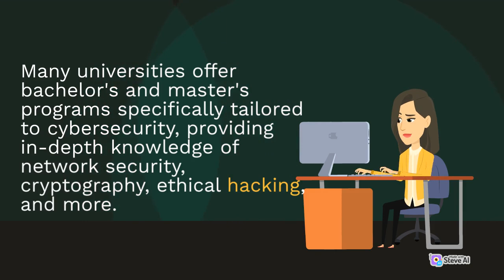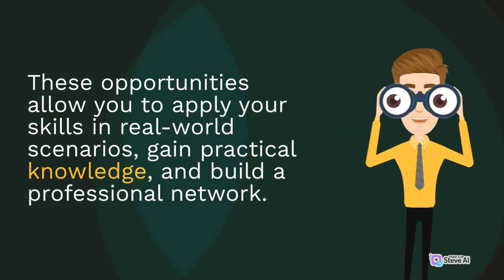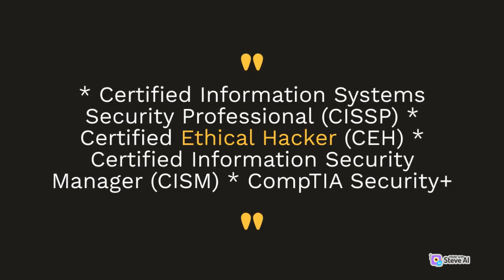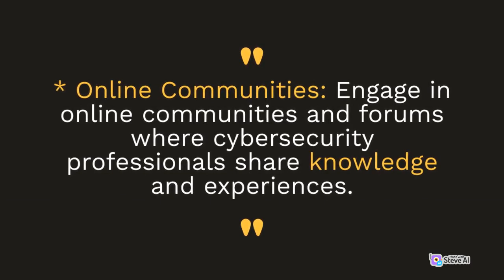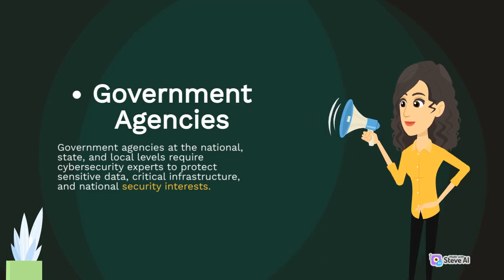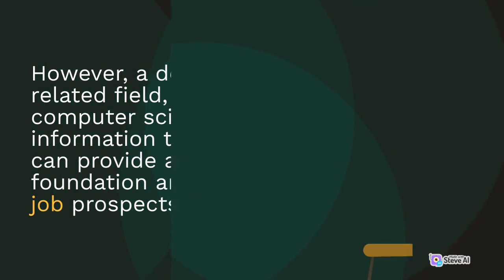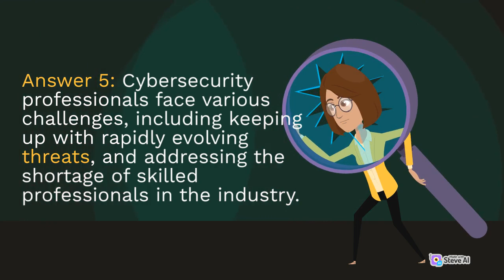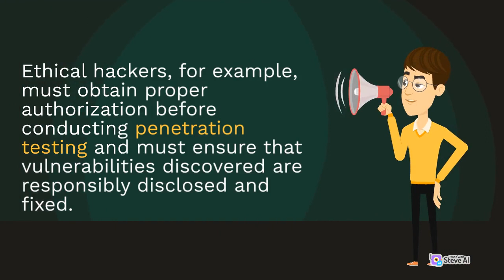Cybersecurity Career Paths for College Students | How to Get Started | [Part 2]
Welcome to Part 2 of our comprehensive series on Cybersecurity Career Paths for College Students! In this exciting installment, we continue our exploration of the cybersecurity field, focusing on the educational aspects, certifications, and practical experience needed to excel in this dynamic industry.
Education is a crucial foundation for a successful cybersecurity career. In Part 2, we delve into the various educational paths available to college students interested in cybersecurity. We discuss the benefits of pursuing a degree in cybersecurity or related fields, highlighting reputable universities and institutions that offer comprehensive programs. From specialized cybersecurity degrees to computer science or information technology programs with a cybersecurity concentration, we provide insights to help you choose the educational path that aligns with your career goals.
Certifications play a significant role in the cybersecurity industry, showcasing your expertise and dedication to the field. We delve into the world of certifications in Part 2, exploring the most sought-after credentials for cybersecurity professionals. From the Certified Information Systems Security Professional (CISSP) to the Certified Ethical Hacker (CEH), we provide detailed information on each certification, including prerequisites, exam formats, and resources for exam preparation. Whether you're interested in network security, incident response, or ethical hacking, we help you navigate the certification landscape to choose the right credentials for your career aspirations.
Practical experience is a vital component of building a successful cybersecurity career. In this part of the series, we discuss practical ways to gain hands-on experience and develop the skills that employers value. We explore internship opportunities, cooperative education programs, and volunteer positions in cybersecurity-related organizations. Additionally, we provide guidance on participating in Capture the Flag (CTF) competitions, contributing to open-source projects, and conducting personal cybersecurity projects to enhance your practical knowledge and showcase your abilities.
Networking remains a key aspect of career development in the cybersecurity field. We emphasize the importance of networking and provide strategies for building professional connections. Joining cybersecurity clubs, associations, and online communities can expand your network and expose you to valuable resources, mentorship opportunities, and job prospects. We also highlight the significance of attending industry events, conferences, and meetups to connect with experts and stay updated on the latest trends and advancements in the field.
Part 2 of our Cybersecurity Career Paths for College Students series is packed with insights, tips, and guidance to help you navigate the educational and experiential aspects of starting a successful career in cybersecurity.
Don't miss out on the opportunity to join us on this exciting journey as we unlock the world of cybersecurity career paths for college students.

Government cybersecurity jobs, Private sector cybersecurity careers, Ethical hacking and cybersecurity, Building a strong foundation in cybersecurity, Cybersecurity salary prospects, Growing demand for cybersecurity professionals, Tips for college students entering cybersecurity, Cybersecurity impact and importance